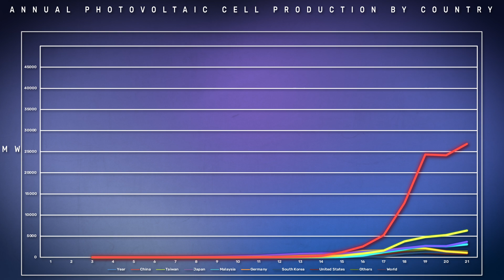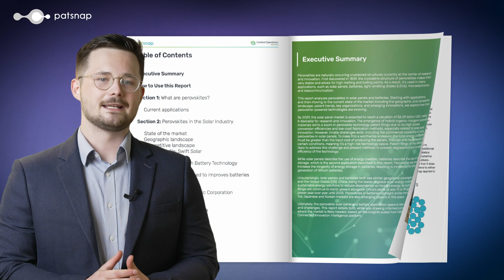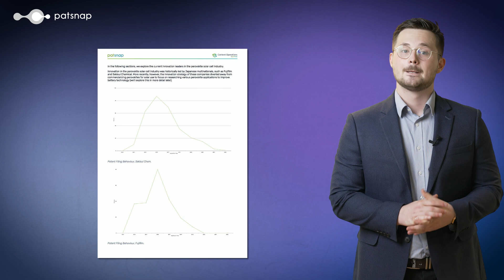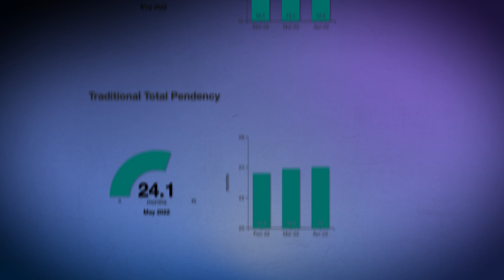Perovskite Breakthroughs - Where Are They Coming From?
We uncover the trends in the Perovskite Solar Cell Market and explain why you shouldn’t rely on a single data point (such as patents) when making innovation decisions.

To learn more about perovskite solar cells and sustainability,